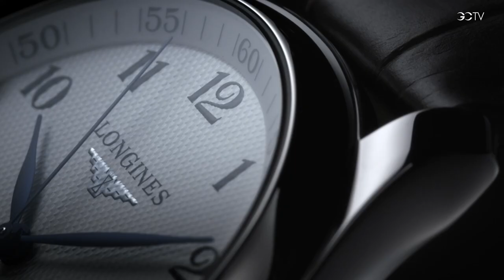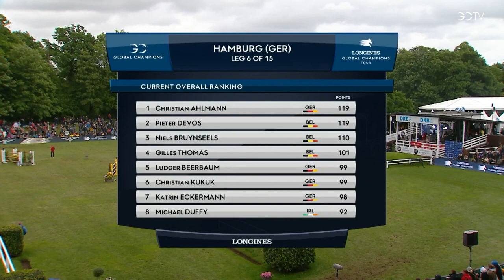POST STUDIO LGCT GRAND PRIX: HAMBURG 2022